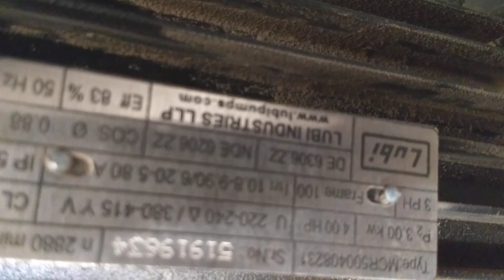అమ్మినారు WATER PLANT MISSIONARY 3 SENTE 5000LTR SET SALES CODE 6827 COST 220000 CELL 7989456459